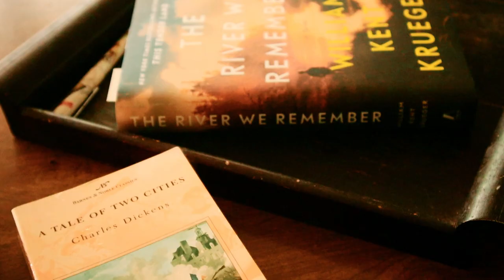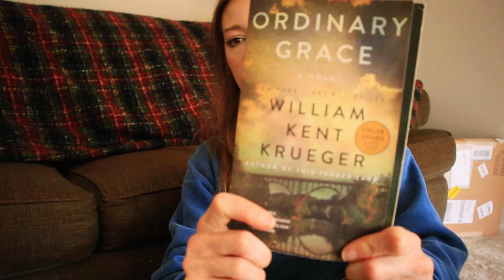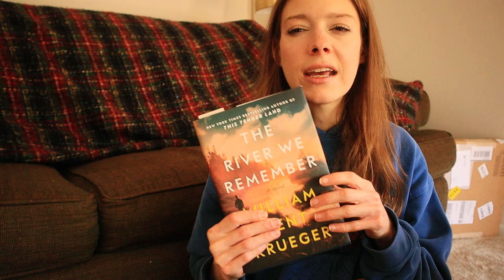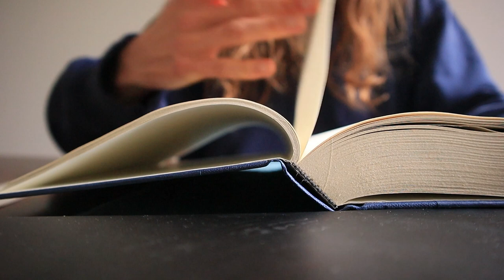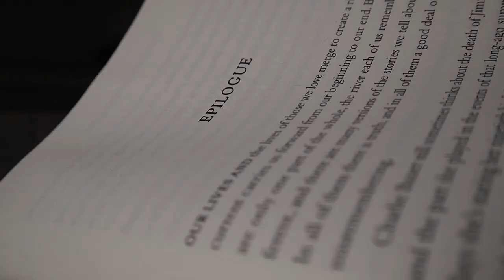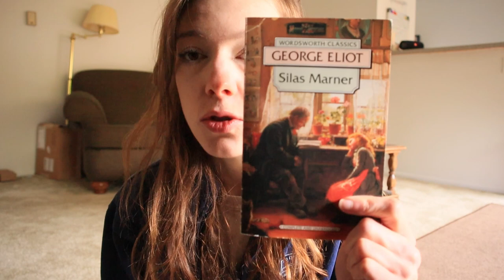Dickens and Anticipated Read Reading Vlog- 700+ Pages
A reading vlog featuring two amazing reads and a bunny

Books discussed
A Tale of Two Cities by Charles Dickens
The River We Remember by William Kent Krueger

My book wishlist